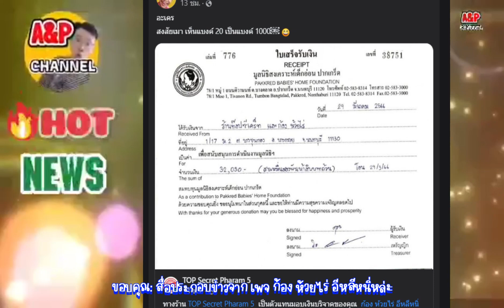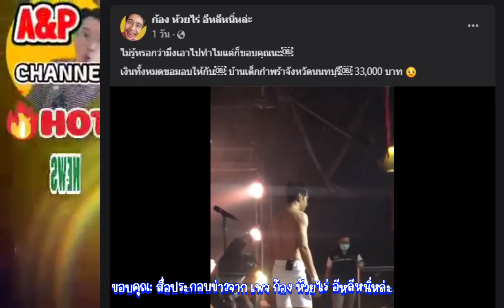ก้องห้วยไร่ โดนบุกขอซื้อกางเกงบนเวที !! ถอดให้ขณะแสดง???